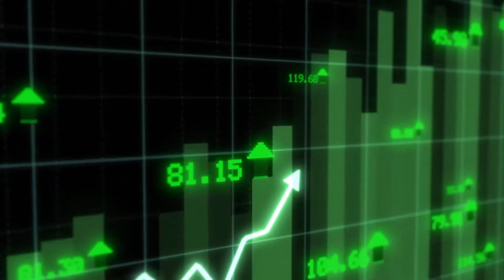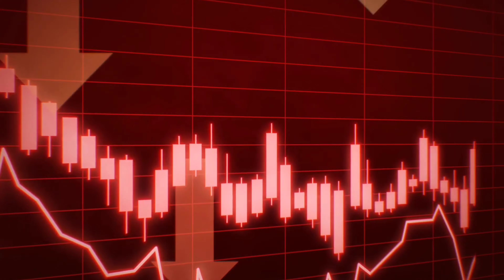why Minecraft need Mods now ? 🤔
About video

I am talking about how minecraft going to down and why Mods are Going to be popular why minecraft need Mods

ignore this 😅

mods for minecraft peminecraft mods

minecraft mod menu

minecraft modpacks

minecraft modern house tutorial

minecraft mod apk

minecraft mod battle

minecraft model house

minecraft mod download

minecraft modern house easy

mods for bus simulator indonesia

mods for minecraft pe 1.20

mods

modsterra ets2 download kaise kare
mods bussid

modsgaming ru

mods for gta 5

mods for pojav launcher